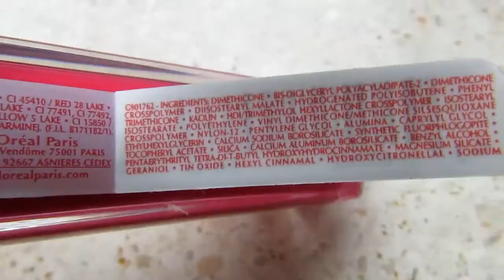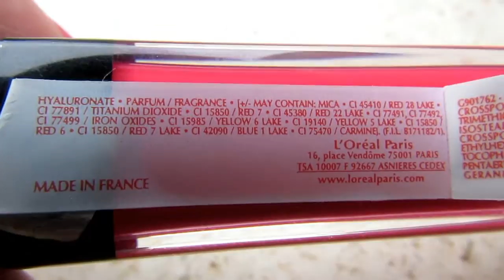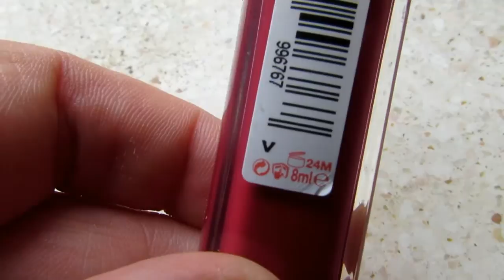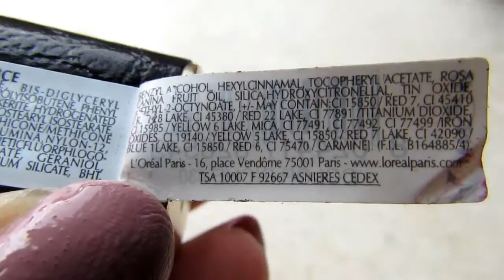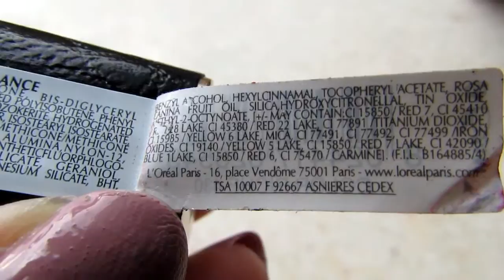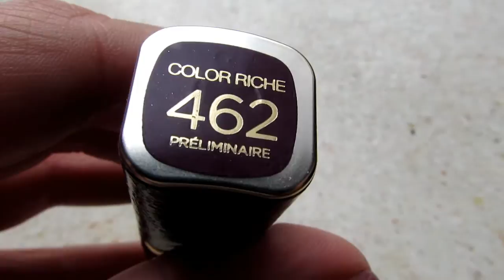CONSIDERAZIONI finali sui ROSSETTI L'OREAL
vi lascio le mie impressioni sui prodotti labbra utilizzati in Settembre

L'OREAL rossetto liquido 405 matte the bigger the better 8ml PAO24 9,95 euro al tigotà
L'OREAL rossetto liquido 407 matte smoke me up 8ml PAO24 10 euro da lillamoi
L'OREAL ed. limitata 72 mostra del cinema di Venezia rossetto 430 matte mon jules PAO24 10 euro
L'OREAL ed. limitata 72 mostra del cinema di Venezia rossetto 462 preliminaire PAO24 10euro
CATRICE rossetto opaco edizione limitata holliwood's fabulous 40ies C03 Marlane's favourites 3,8ml PAO36
NASHI ARGAN lucidalabbra omaggio cosmoprof 2015